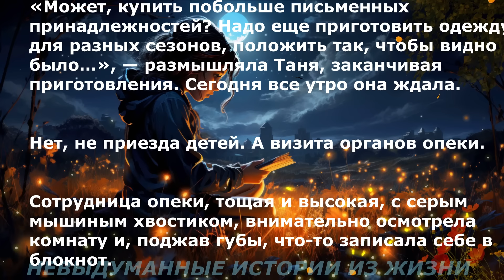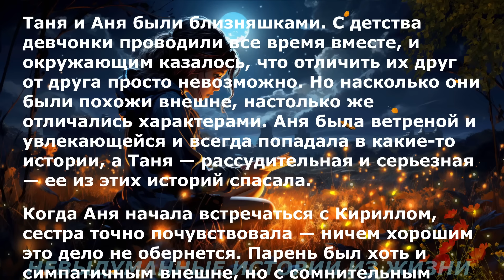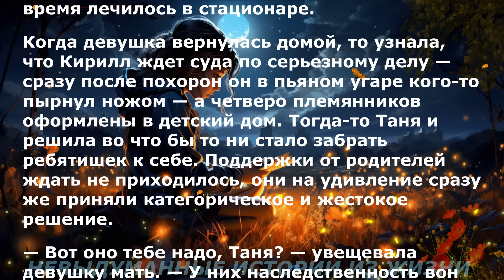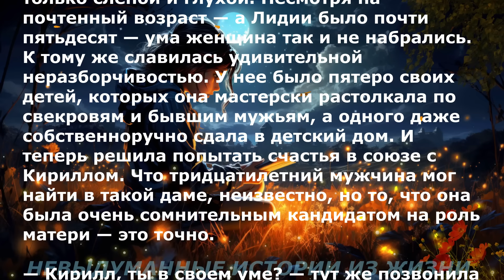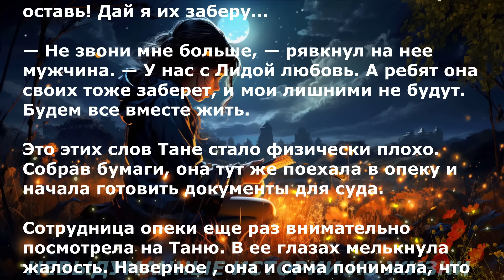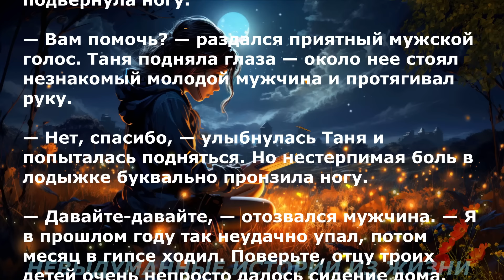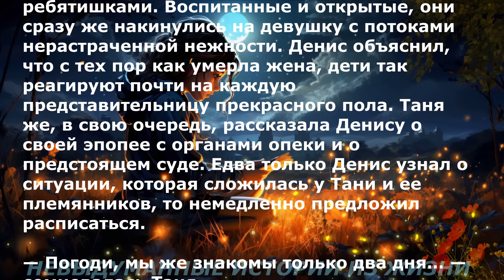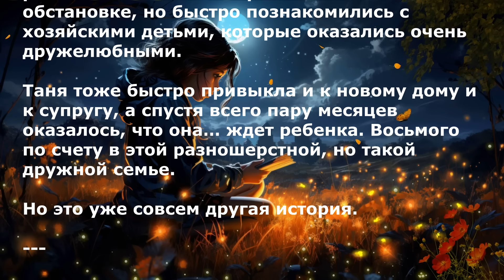👍Подарок от ВСЕЛЕННОЙ🟥Невыдуманные истории из жизни🟥Аудиорассказ🟥Взято из жизни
📌Невыдуманные истории из жизни: — Вот оно тебе надо, Таня? — увещевала девушку мать.
— У них наследственность вон какая, кроме пьянок, ничего и не видели. Пусть отец их воспитывает, а у нас возможности нет...
Автор рассказа: Татьяна Ш.